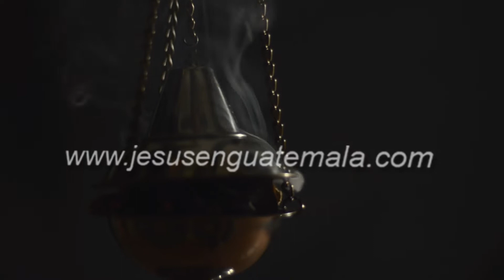Procesion C.I. Jesus Nazareno de Payola y Santisima Virgen, Chimaltenango